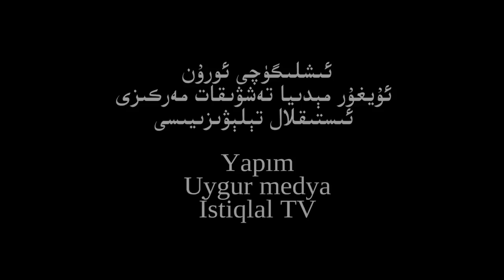Yetimlerin Feryadı (BELGESEL)